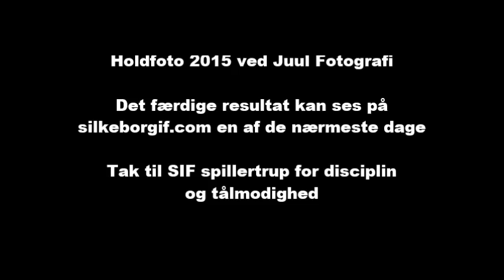Holdfoto forår 2015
På en kold vinderdag med sne blev det halvårlige holdfoto taget på Mascot Park. Se SIF-truppen stille op i lyntempo.